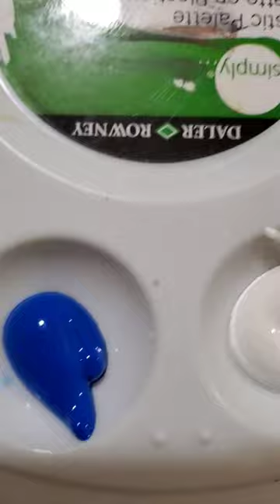9 de febrero de 2023